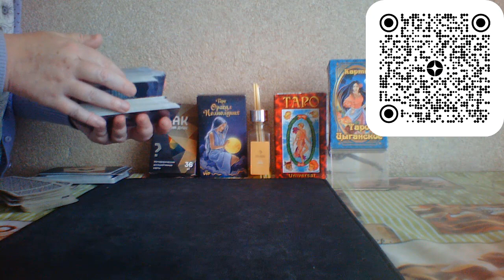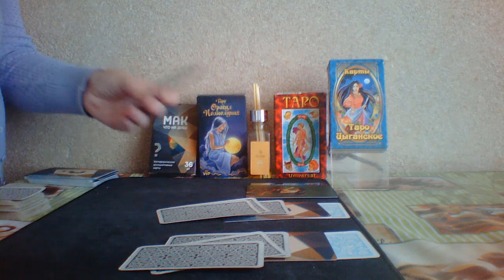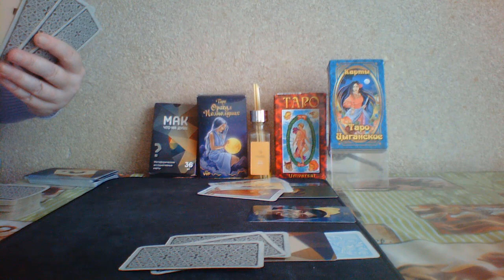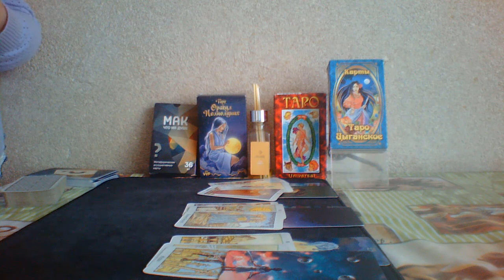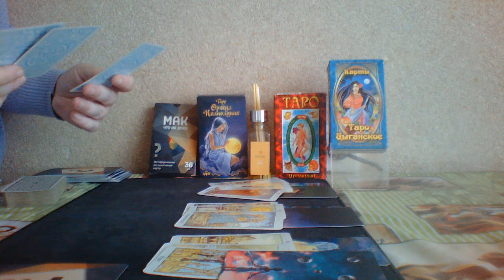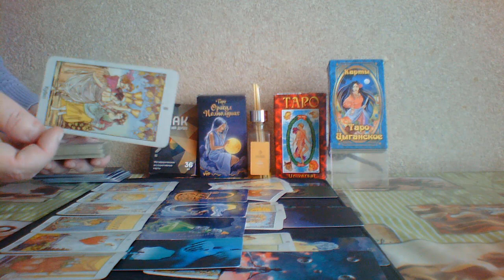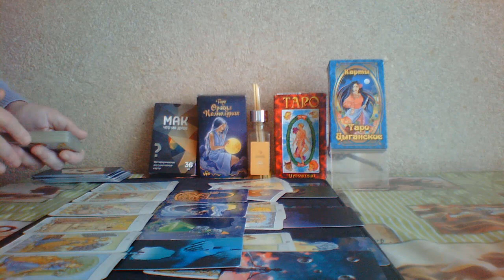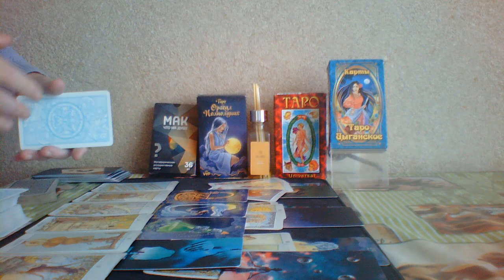Что я значу для него?💥😎💗Таро расклад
Таро расклад
Что я значу для него?